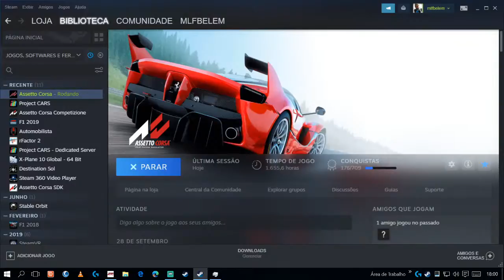Formula 1 - Nürburgring 1:30.584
melhor volta do Treino em Nürburgring